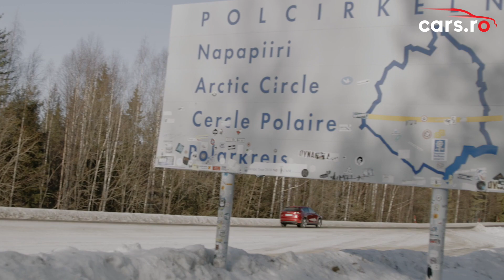MAZDA CX-5: CE PRET AU VARIANTELE SECOND HAND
Stim cu totii ca romanii sunt mari fani ai SUV-urilor, iar masinile japoneze le-au atras intotdeauna atentia datorita fiabilitatii cu care s-au facut remarcate. Astazi, venim in ajutorul dumneavoastra si va spunem care este cel mai bun pret pentru o Mazda CX-5 second hand.